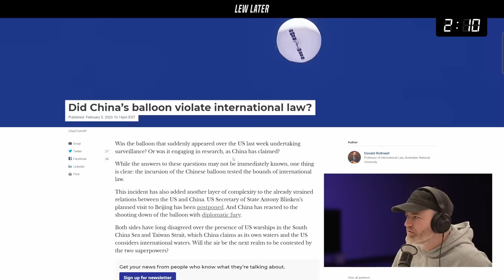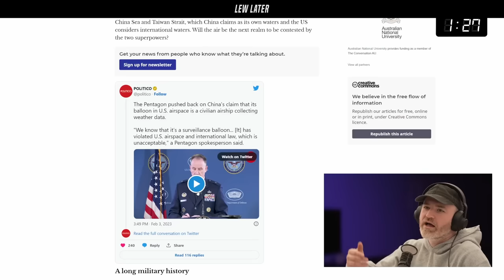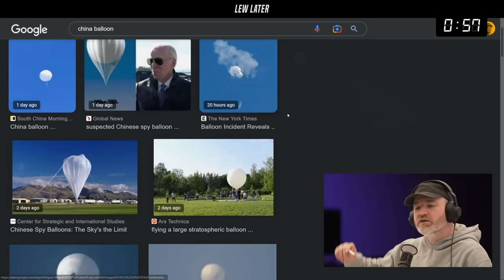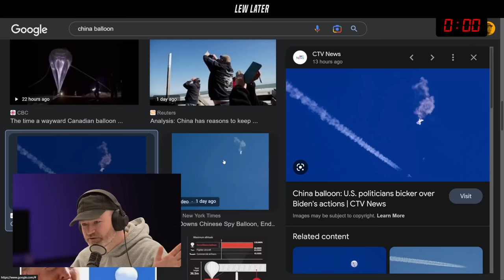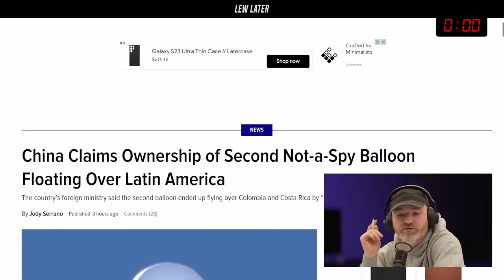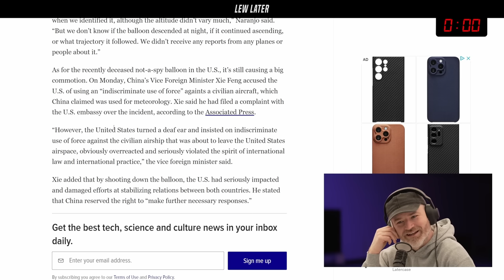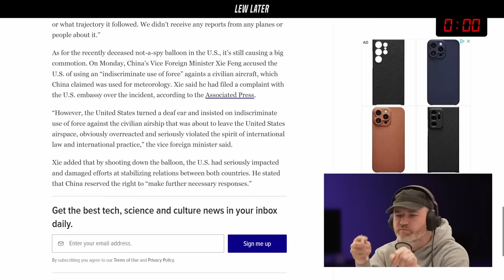That Mysterious China Balloon Has People Talking...